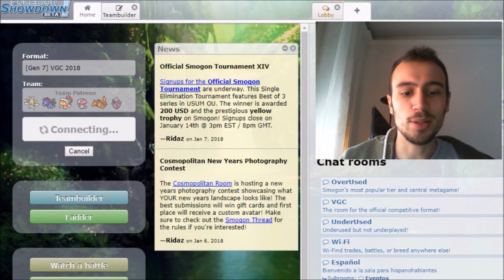Test del mio Nuovo Team (VGC18)